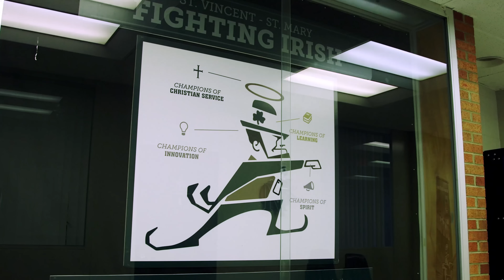OFFICIAL TRAILER | The Akron Holy War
Fast-paced documentary about the storied football rivalry between two Akron, Ohio parochial high school football powerhouses and the city that embraces them.

Chronicling nearly 60 years of history, the film also takes you inside of both schools (present day), in the locker rooms and on the field during the week leading up to and culminating in the annual game played in front of 20,000 people.